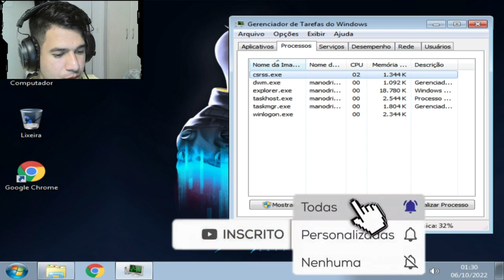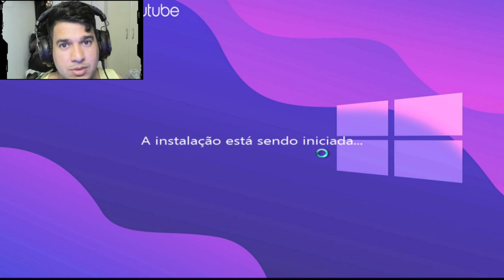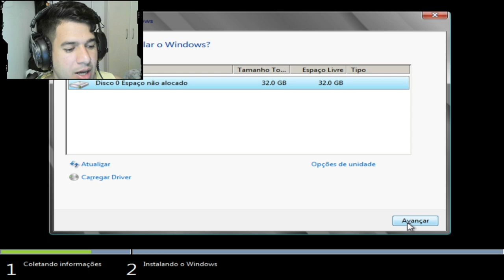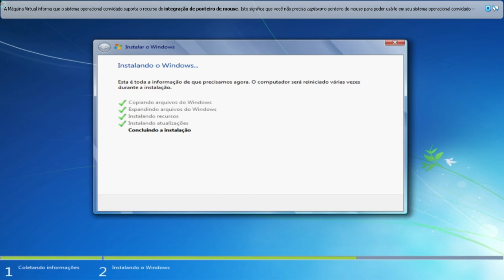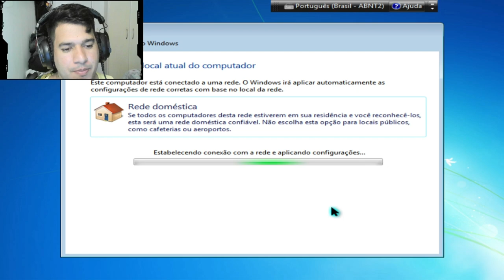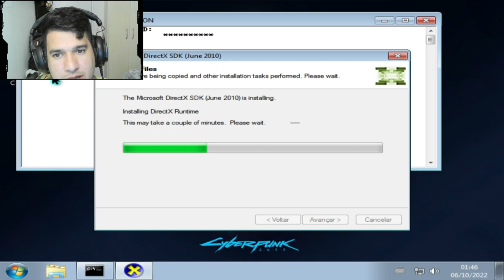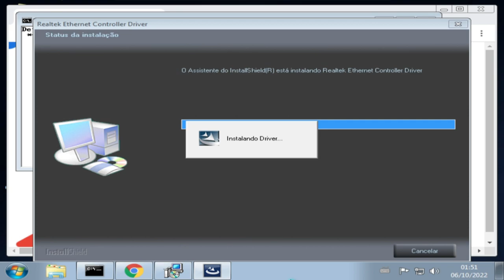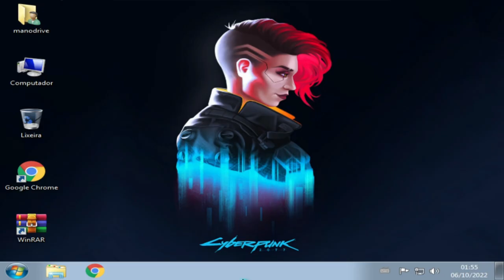WINDOWS 7 LITE 64X BITS - PARA PC FRACO DE 2 GB DE RAM FÁCIL INSTALAÇÃO+(ASSISTENTE DE COMPONENTES)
CPU：Intel(R) Core(TM) i5-3340S CPU @ 2.80GHz
Placa-mãeTobefilledbyO.E.M._H61MXV/H61MXV-LE/H67MXV
Memória total：7.7 GB
Memória disponível:3.9 GB
Gráficos:Intel(R) HD Graphics
SSD:111GIGA
Parâmetros：CPU(2 núcleos) RAM(2048M) Ativo(1) Velocidade alta(1)
Resolução：1024x768 dpi 500 06)fps 60